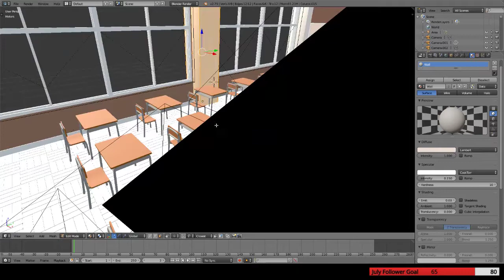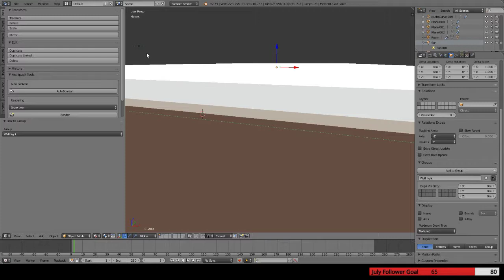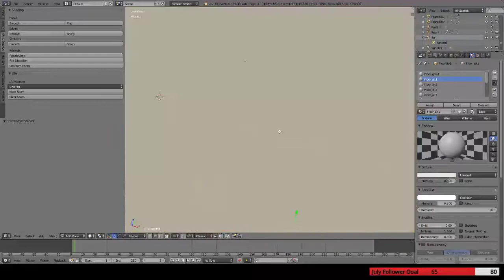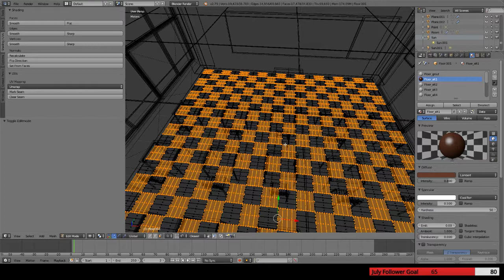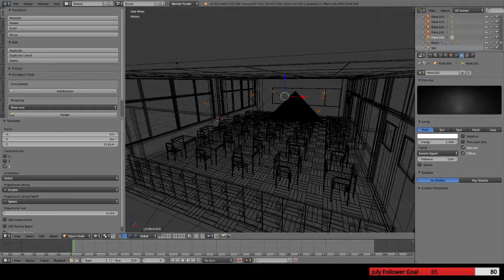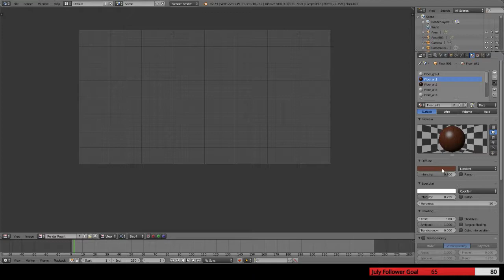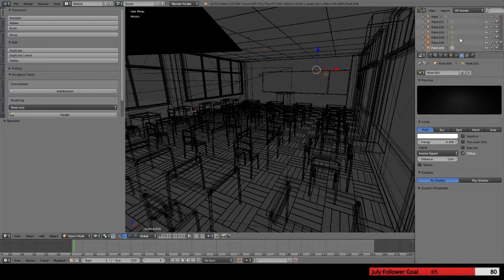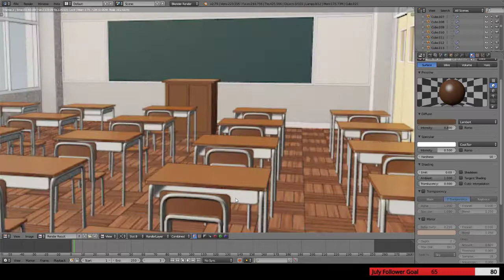[Creativblok] Making an Anime | Modelling A Classroom | Texture #6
I'm sharing the process of me making an Anime. For now, we're working on modeling the classroom.